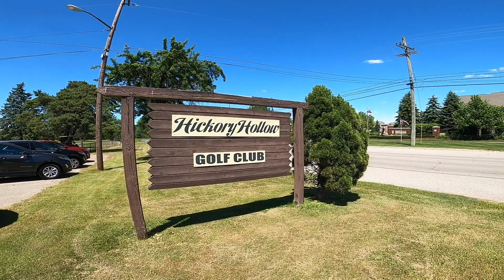Course Vlog #7 Chasing 85 Front 9 - Fat Guy Golf Style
Fat Guy Golf Style Course Vlog Chasing 85 after breaking 90 at Hickory Hollow playing the front 9

Intros & logos created & owned by the creator of this channel

LIVING LIFE ABOVE PAR!!